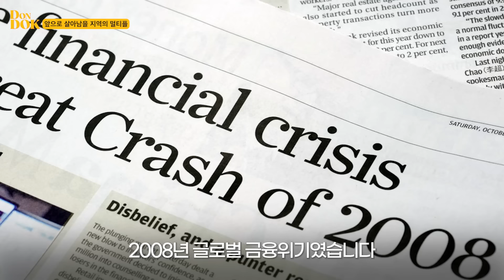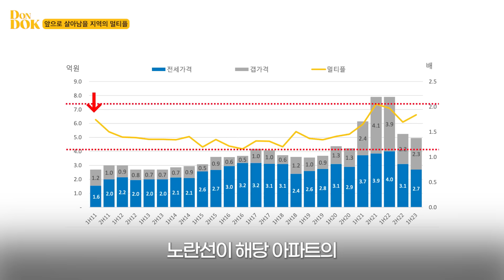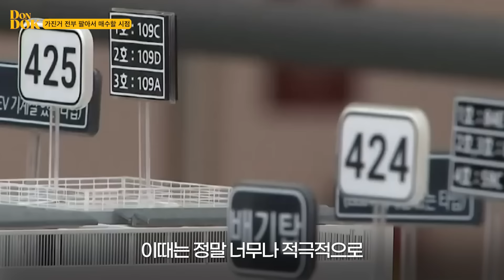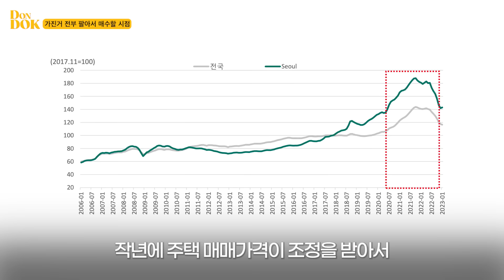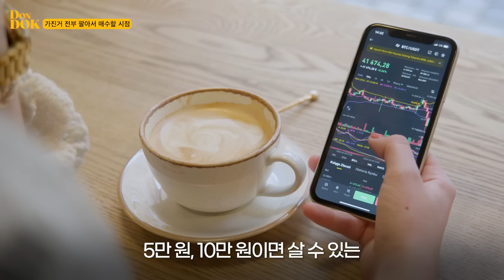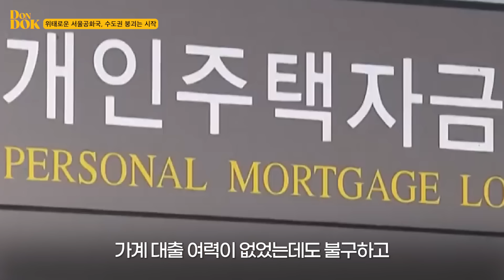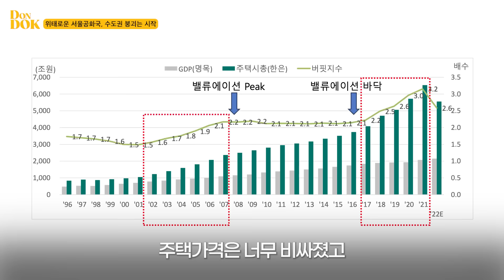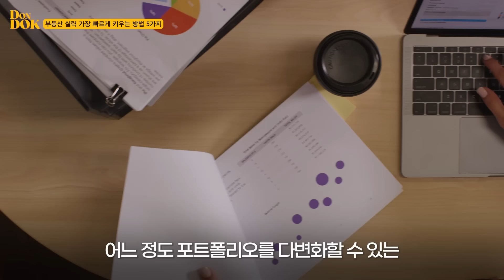[돈독] 서울공화국 한국에서 살아남을 유일한 지방 도시, 한국 부동산 지금 사도 될까요?(커넥티드그라운드 채상욱 대표)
⏲️ Timestamps.
00:00 오프닝
00:43 앞으로 살아남을 지역의 멀티플
04:51 가진 거 전부 팔아서 매수할 시점
09:09 위태로운 서울공화국, 수도권 붕괴는 시작
11:40 부동산 실력 가장 빠르게 키우는 방법 5가지

돈독, 네번째 이야기
부동산 전문가 채상욱 대표가 알려주는 아파트 적정가격 평가하는 법
(본 영상은 2023년 7월 20일 촬영본입니다.)

- 본 방송에서 제공되는 정보는 참고사항일 뿐, 투자에 대한 모든 결정은 투자자의 몫입니다.
- 욕설, 혐오 및 차별표현, 타인에 대한 공격, 가짜 뉴스, 링크 등이 포함된 댓글은 삭제됩니다.